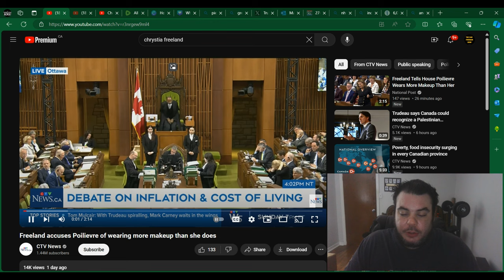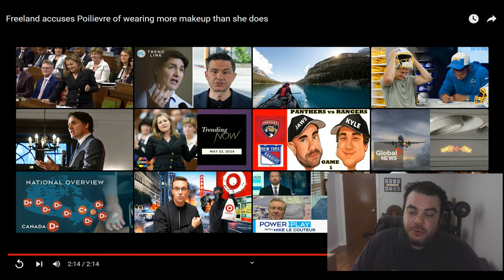Chrystia Freeland EMBARASSES herself AGAIN